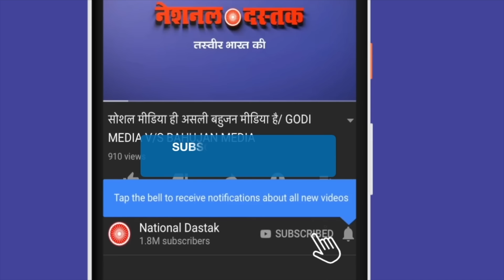जातिवाद और जातिवादका पूरा इलाज जानिए/SHAMBHU ON CASTECENSUS AND GENERAL POLITICAL LEADER AND BAHUJAN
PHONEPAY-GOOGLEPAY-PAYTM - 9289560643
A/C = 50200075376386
IFSC = HDFC0000314
Editor-MANUJ
Camera person-